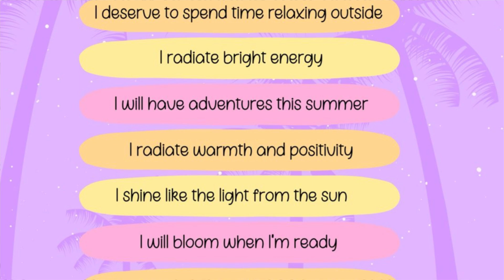👙EXPERIENCE THE BEST SUMMER EVER. DREAM SUMMER EXPERIENCE.⛱️lawofassumption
I will live intentionally
My small goals will make big progress
I will absorb the positivity around me
Nature will help me heal and grow
The sun will wake up my tired soul
I will spend more time having fun
I deserve joy and relaxation
I will recharge and do what I love
I allow myself to grow and flourish during this
season.
I release any stress or tension.
I welcome peace of mind this summer.
I open myself to receive support and kindness I'm choosing to focus on relaxation and rejuvenation during the summer months.
I surround myself with love and laughter.
This season is beautiful.
I embrace all the warmth it brings.
I embrace the new beginning that comes with
summer.
1 am worthy of love.
I exude confidence brighter than the summer sun.
Self-love is my summer mantra.

My body is a summer body
I deserve to spend time relaxing outside
I radiate bright energy
I will have adventures this summer
I radiate warmth and positivity
I shine like the light from the sun
I will bloom when I'm ready
This is my season and I'm going to enjoy it
* I honor my body
* spread my contagious positive energy in every room l enter this season
* I let go of any doubts or fears, and I boldly step into my power this summer.
* "I let go of any fear and insecurities.
* I embrace my uniqueness.
* I deserve this summer break.
* I am happy
* I find happiness in simple pleasures this season.
* Happiness doesn't have to be grand, and I let go of the need to save my happiness for the last.
* I radiate smiles as bright as the sun.
* I open myself to a season of growth and happiness.
* I am in love with myself.